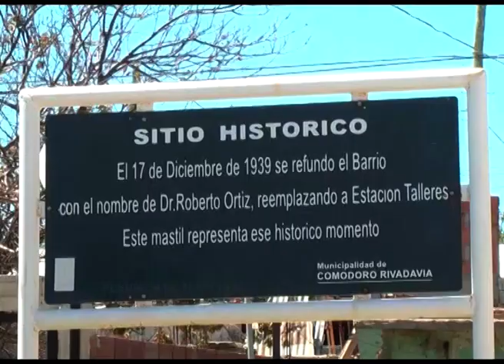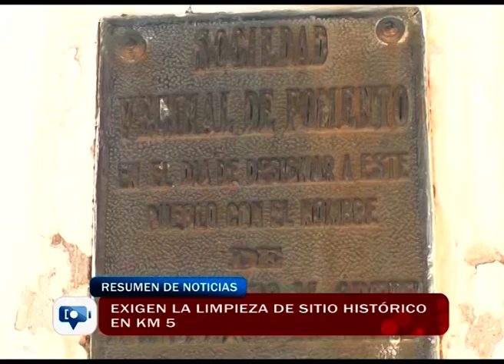Exigen la limpieza de sitio histórico en km 5